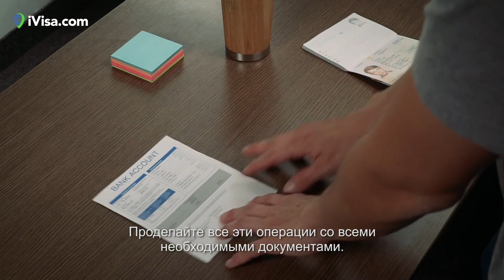ДОКУМЕНТОВ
Органы, которые занимаются выдачей виз, требуют, чтобы сканы документов были сделано определенным образом.
Поместите документ на темную поверхность и уберите все складки.
Не используйте вспышку и наведите фокус.
Проделайте все эти операции со всеми необходимыми документами.
Фотографии или сканы документов всегда должны быть цветными.
Госорганы не принимают чёрно-белые сканы.
И так, это все правила, которые необходимо выполнять.